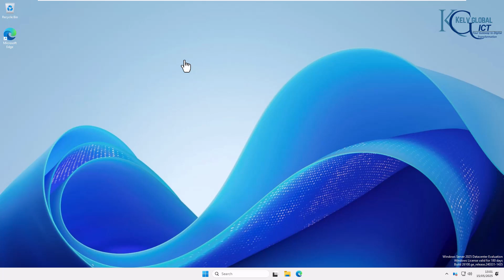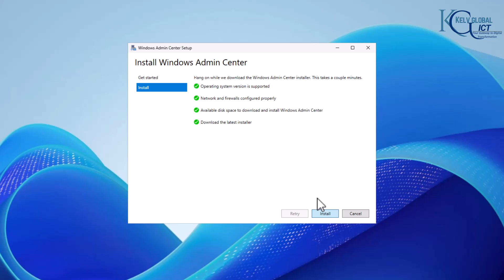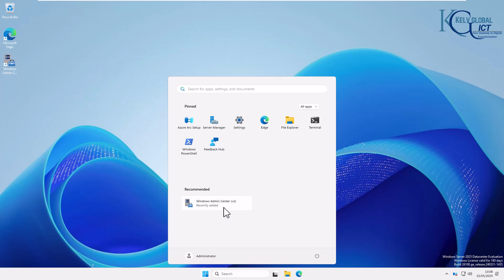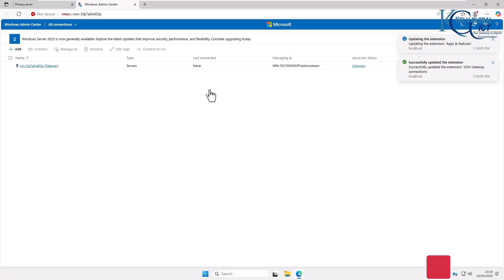Windows Admin Center 2025: Install & Master It in Windows Server 2025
Looking to modernize your Windows Server management? In this step-by-step guide, we walk you through how to install and configure Windows Admin Center (WAC) 2025 on Windows Server 2025—from download to mastering its powerful features!